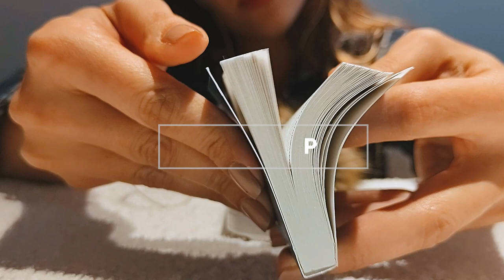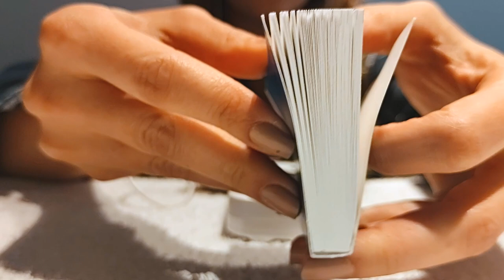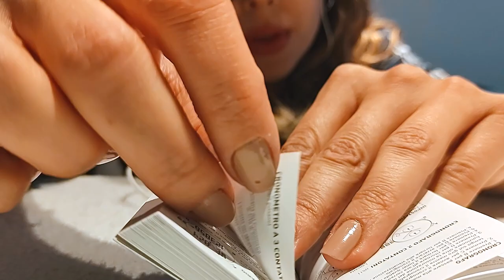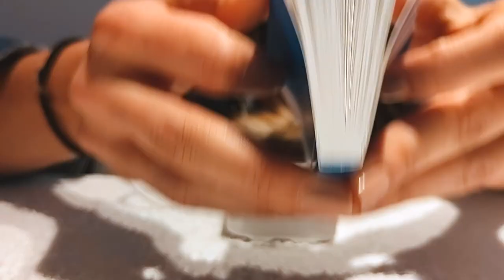ASMR | Cosquillas 360° • Triggers & inaudibles for sleep 💤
Hola hola!
Elegimos 6 triggers al azar para ver si eran cosquillosos, y nos parece que si 🤩🤩🤩🤩🤩
Así que este video está lleno de ruiditos hermosos, inaudibles, conteo y demás
Imposible no dormirse!

Que objeto te gustó más??? a nosotros el penúltimo (real)

Somos INDAH y hacemos esto con mucho mucho amor ❤️✨

Dulces sueños